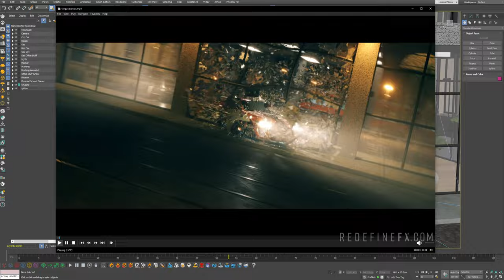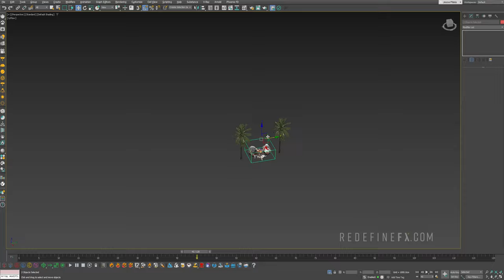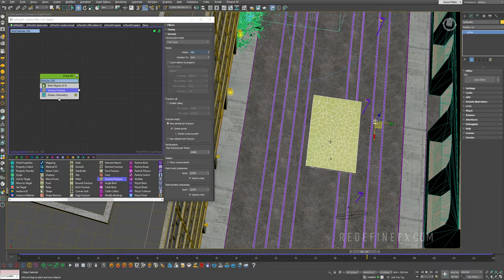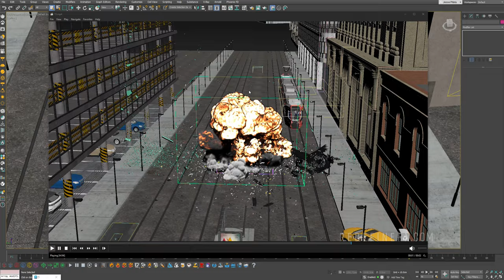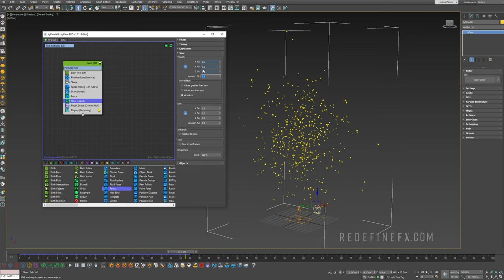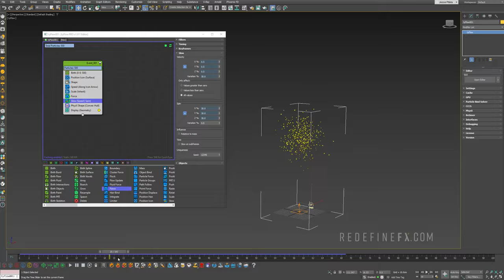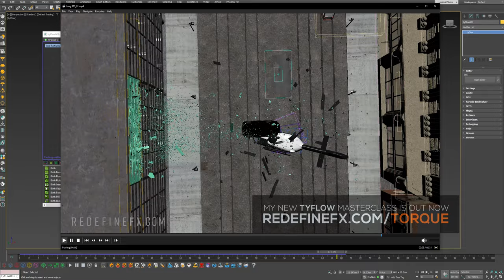My 10 Best Tips for Realistic VFX Destruction (tyFlow, 3Ds Max, Chaos Phoenix, Vray)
Learn how to setup all of the tyFlow destruction shots in this video from scratch inside Torque

Inside the new tyFlow Masterclass, we setup all of the destruction showcased in this video in 3Ds Max, step by step, in addition to building the environment, smoke and fire FX simulations with Phoenix, lighting, rendering, and multi-pass compositing.

Download Your FREE tyFlow Project File Megapack by RedefineFX (20 scenes)

Become a part of the RedefineFX Community & Level Up Your Career